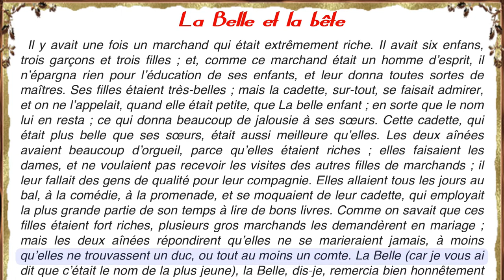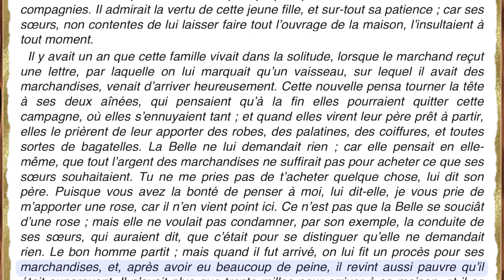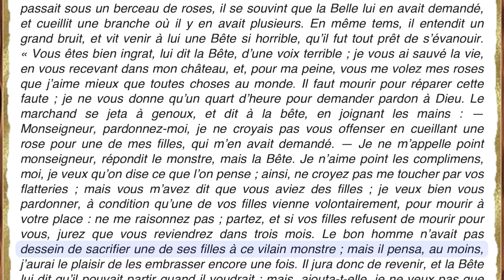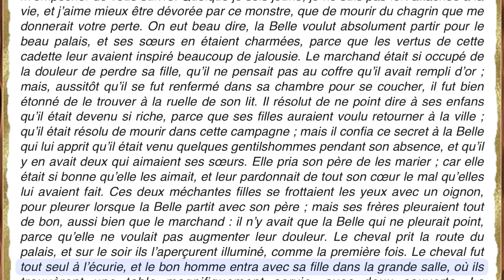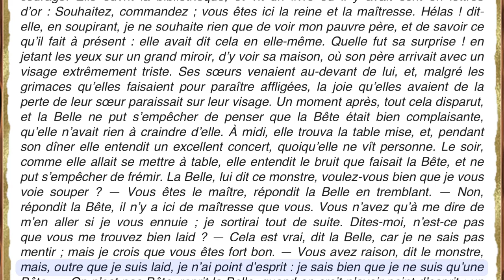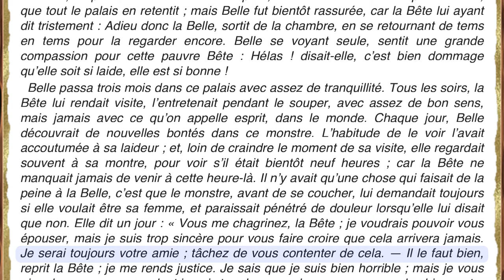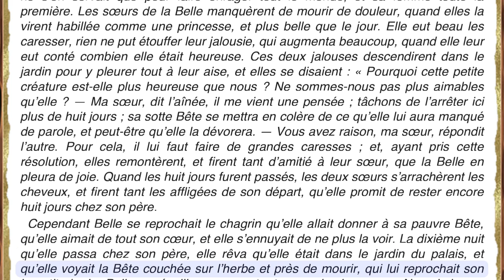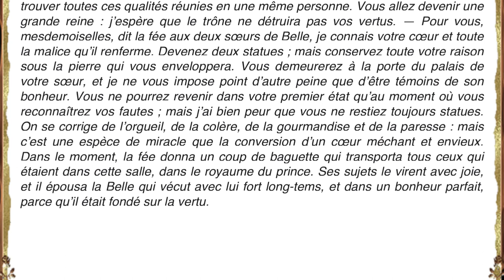Livre Audio Français + Text - La Belle et Bête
Livre Audio - La Belle et  Bête
Jeanne Marie Leprince de Beaumont
Contes moraux pour l’instruction de la jeunesse
Coronavirus: La meilleur idée pour occuper les enfants à la maison.
il était une histoire (180 Contes avec Audio)
Téléchargez sur Google Play :
Il était une histoire collection de 180 contes avec Audio

Cette application vous procure plusieurs contes avant d’aller dormir que vous enfants vont certainement adorer.
Profitez de la collection d'histoires enchantées et de contes pour passer un bon moment avec votre enfant.

Livre Audio Domaine Public
AudioBooks In Public Domain
LibriVox
Histoires Français
il était une histoire
histoires de fée
Apprendre Français
🎧 ÉCOUTEZ LE CONTE 📖 LA BELLE ET LA BÊTE – MADAME LE PRINCE DE BEAUMONT – ÉTONNANTS CLASSIQUES